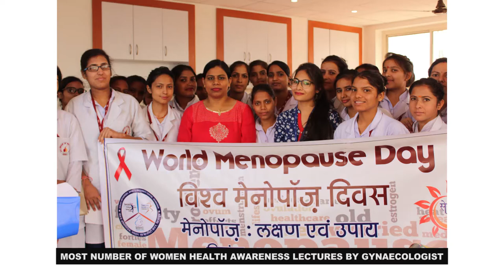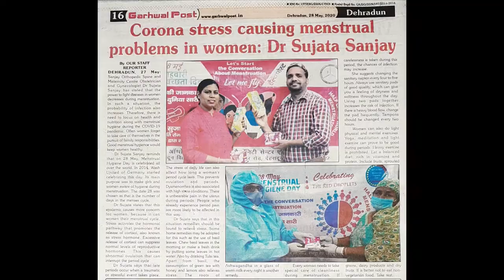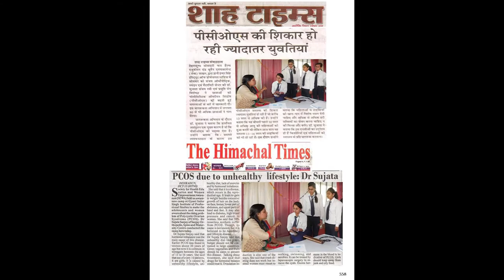MOST NUMBER OF WOMEN HEALTH AWARENESS LECTURES BY GYNAECOLOGIST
The World Record of "MOST NUMBER OF WOMEN HEALTH AWARENESS LECTURES BY GYNAECOLOGIST" is achieved by DR. SUJATA SANJAY on 21st January 2021 from Dehradun (Uttrakhand) India. She delivered 109 public lectures on women health awareness to 12,417 participants and made a new world record for International Book fo Records.